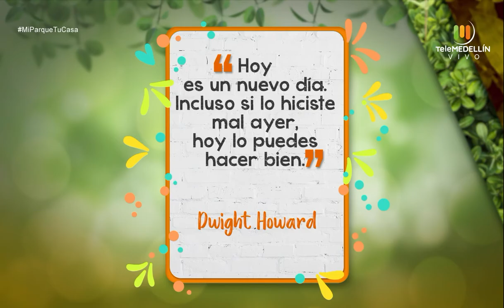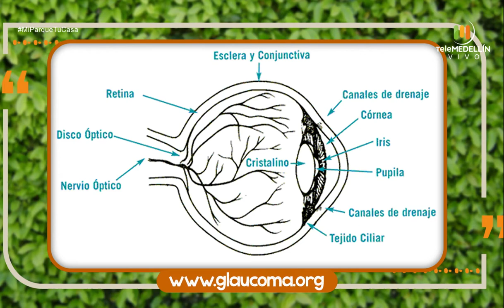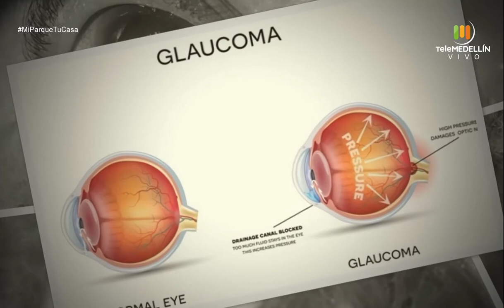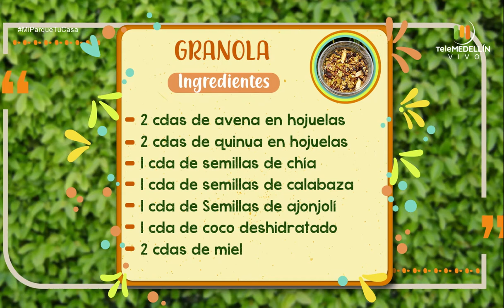AFECCIONES OCULARES [Mi parque, tu casa] Telemedellín